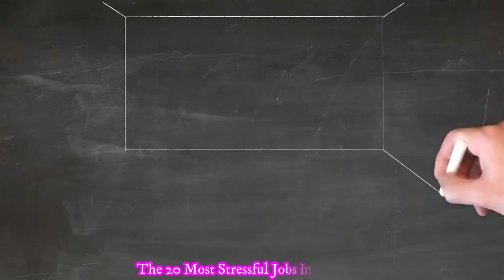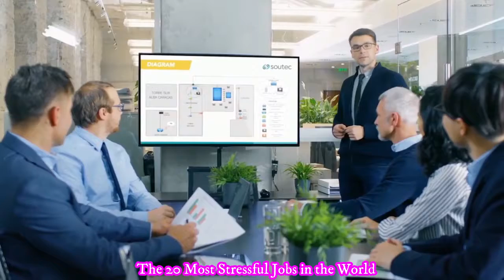TOP 20 STRESSFULL JOB IN THE WORLD